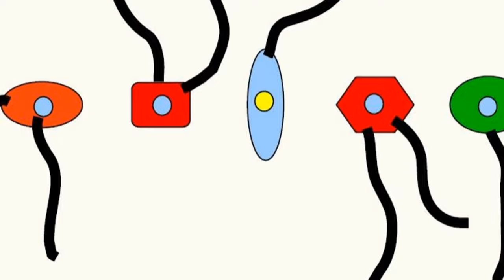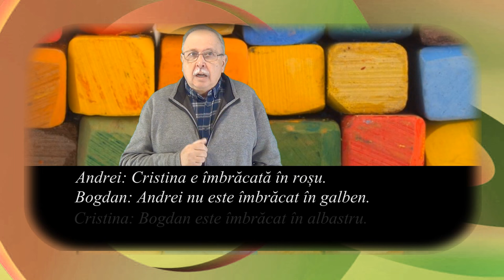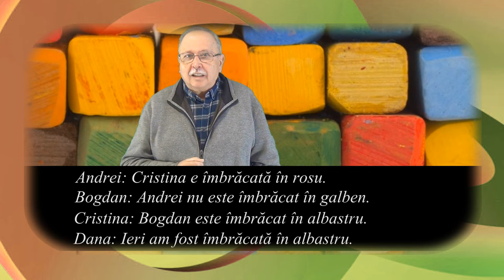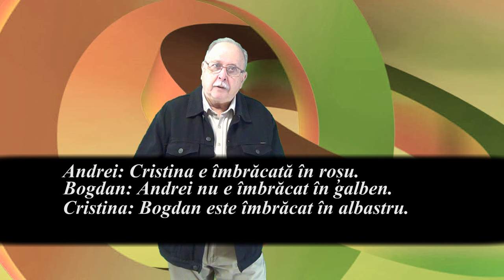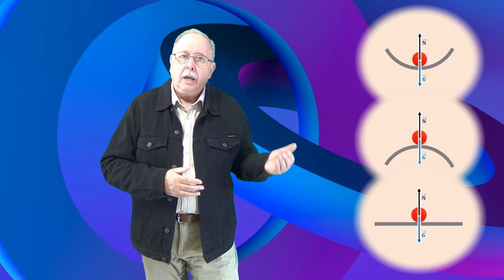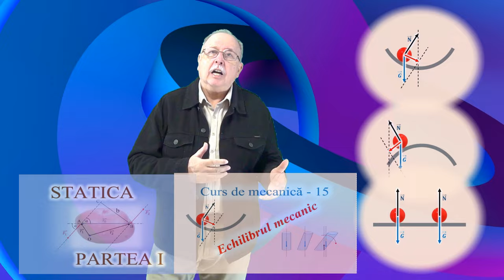ECHILIBRUL BALANȚEI (Întrebări - 168)(Să ne gândim !)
PRIMA PARTE - Răspunsul la întrebarea 167, ”CULORI”
A DOUA PARTE - Întrebări legată de echilibrul balanței

”De ce balanța găsește o nouă poziție de echilibru în cazul în care greutățile de pe talere sunt diferite?”
”De ce echilibrul se realizează numai pentru poziția orizontală a brațului?”